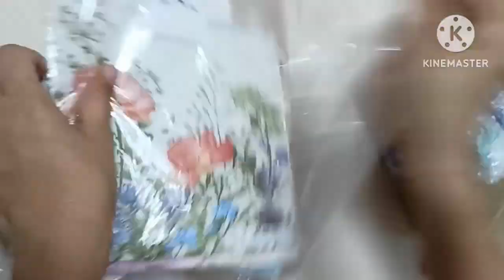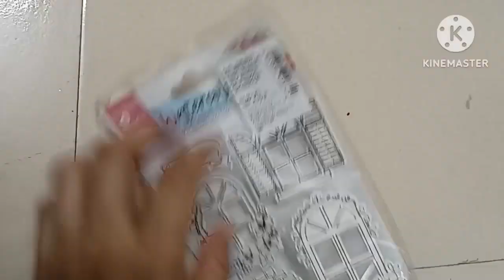itsy bitsy se kya kya mangwaya / online craft supplies shopping/ something new with gargi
800रु. वाला wall decor घर पर बनाए सिर्फ 50रु.में

hello friends;🙏
mere YouTube channel par aap sabhi ka swagat hai.Is channel pr mai kuch easy diy, home decor ideas, craft ideas share karti hu. agar aap ko mera video pasand aate hai hai to please mere channel ko subscribe kijiye. thank you 😊

राजस्थानी अंदाज से घर के डेकोर में चार चांद लगाएं

product links

Check out Little Birdie Pearl Drops-Transparent Dew 30ML on Itsy Bitsy!

Check out Little Birdie Pearl Drops-Jade Isle 30ML on Itsy Bitsy!

Check out Little Birdie Home Decor Chalk Paint 120ml - Teal Tango on Itsy Bitsy!

Check out Little Birdie Home Decor Chalk Paint 50ml -Deep Sea Blue on Itsy Bitsy!

Check out Little Birdie Home Decor Chalk Paint 50ml -Terracotta on Itsy Bitsy!

Check out Little Birdie Home Decor Chalk Paint 50ml -Lavender Blush on Itsy Bitsy!

Check out Little Birdie Home Decor Chalk Paint 50ml - Mango Crush on Itsy Bitsy!